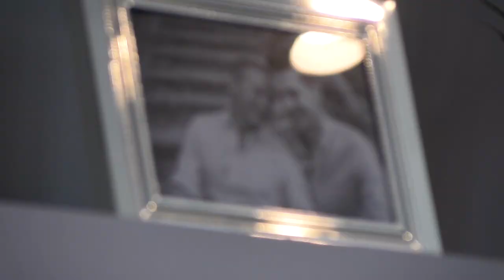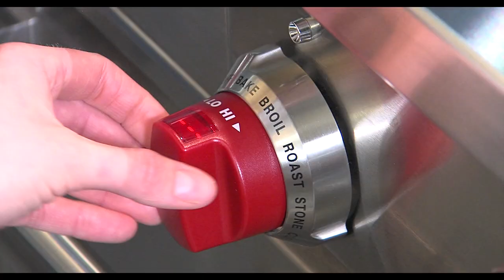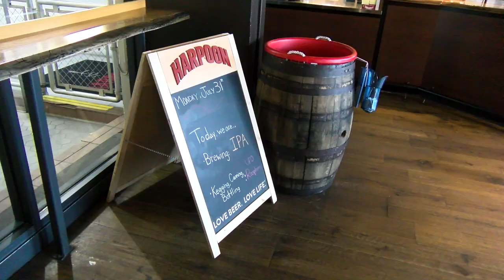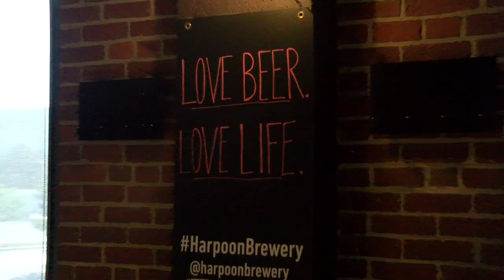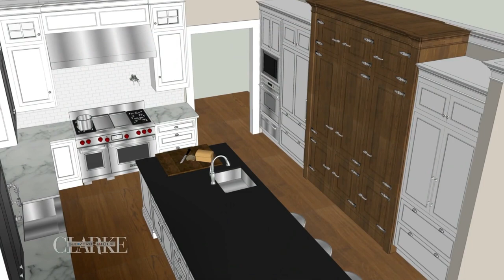NEL Season 1: Episode 13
This week New England Living travels to the Seaport (Innovation District) in downtown Boston, Ma.